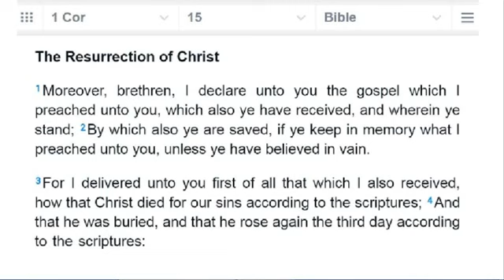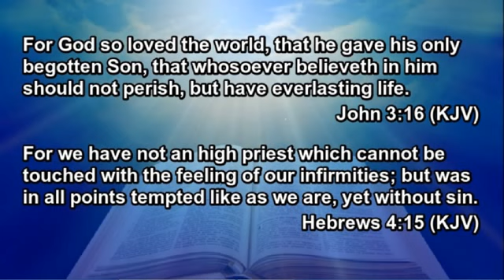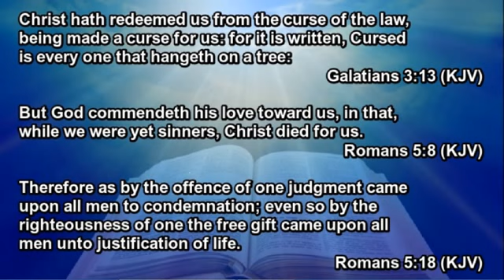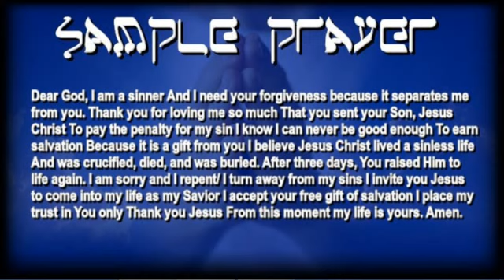⚠️WARNING⚠️ TIME IS ALMOST UP ⌛️ GET READY TO GO HOME